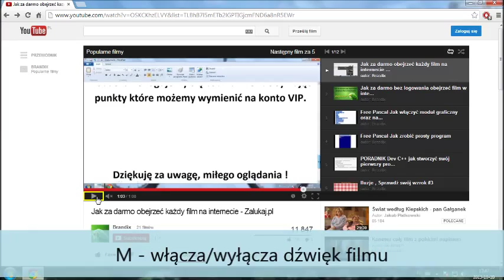Brandix - Przydatne skróty klawiszowe YouTube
Dziś pokażę jak okienkiem, w którym wyświetla się film na YouTube możemy sterować za pomocą klawiatury.